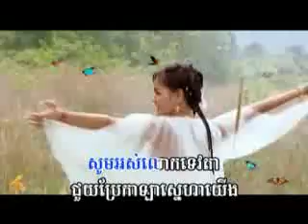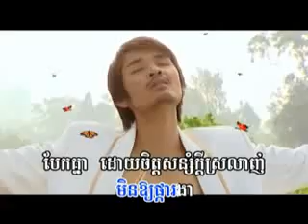Jon klaiy jear meh ombao N